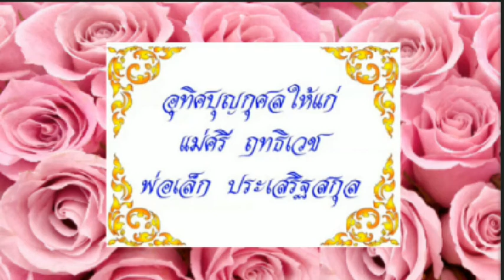อริยธนคาถา (สวดมนต์แปล--สวนโมกข)(พร้อมบทสวดมนต์+คำแปล)